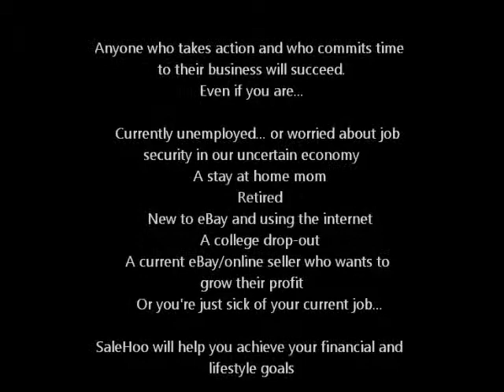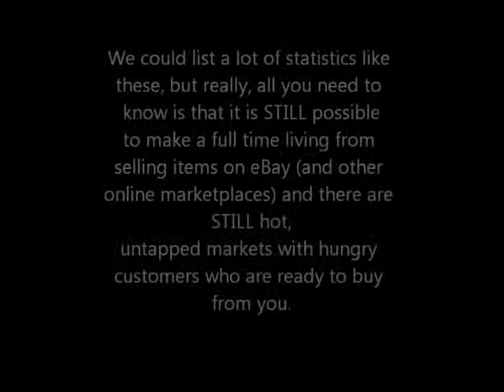SaleHoo! Dropshipper & wholesale suppliers.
Get in on the exclusive secret that helps you
make more money than 95% of current eBay Sellers!